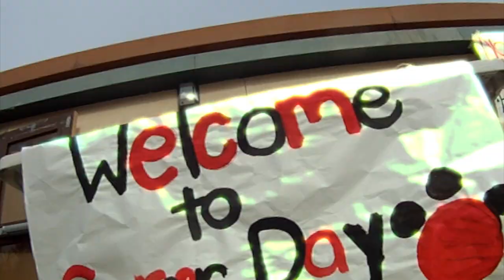DISCOVER YOUR DREAM : Lewis Middle School Career Day 2012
I had the express pleasure of participating in Career Day at Lewis Middle School in Paso Robles, CA. Thank you students, to all of YOU who came out, asked wonderful questions, smiled for the time-lapse, and taught me a treasure or two.  I appreciate you!  You can find me and what I'm up (music used for this school project includes: a short clip of Eric Clapton's 'Lay Down Sally', and the entirety of Namib Marimbas 'Malaika').  Cheers!  Big love, Brittany App